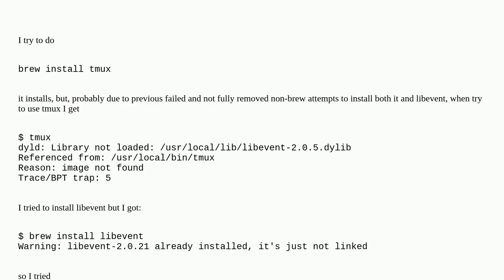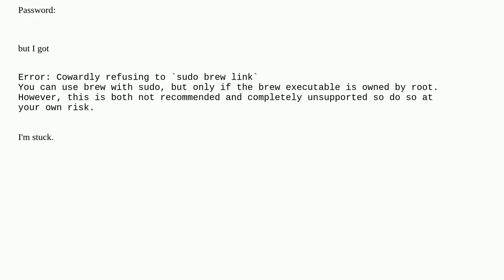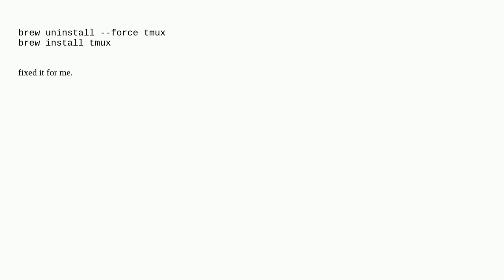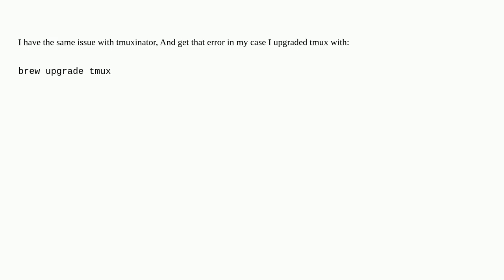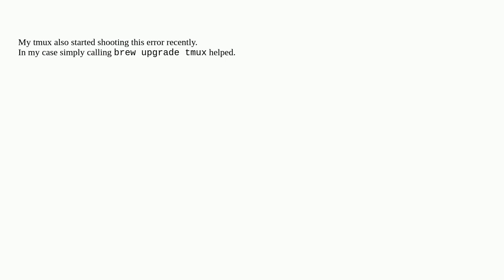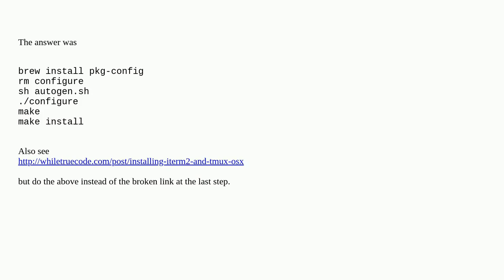Apple: Installing tmux but getting "dyld: Library not loaded Referenced from: /usr/"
Installing tmux but getting "dyld: Library not loaded Referenced from: /usr/"

A special thanks goes out to the community

  tmux homebrew install dynamic-library